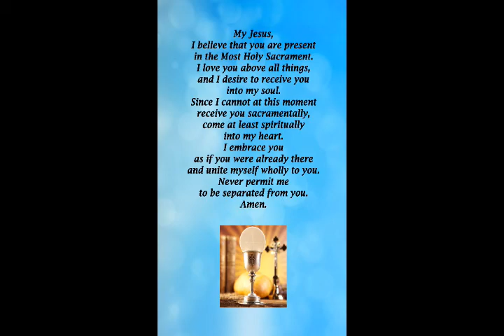Daily Mass - Tuesday, April 20, 2021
St. Bartholomew the Apostle Church
Mass for April 20, 2021